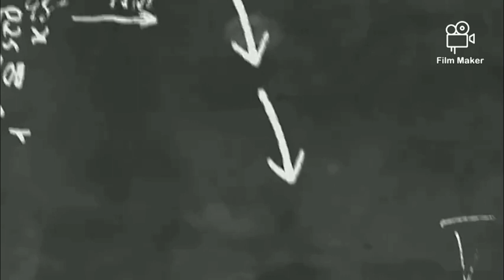servis sepeda.....apiiikkkkk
BANGBHOONBIKE

SERVIS SEPEDA = Sering velg,rd,fd,,,,over haul,ganti partai ,bleeding hidrolik,ngerkait sepeda,.

PENYEWAAN SEPEDA = MTB,SELI,FULLSUP...Marshal sepeda,mechanik,mobil evakuasi...diantar ditempat tujuan...

SERVIS PANGGILAN .